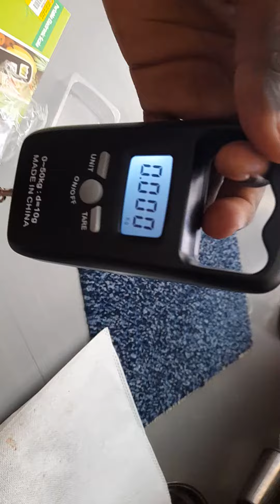Portable electronic scale un box